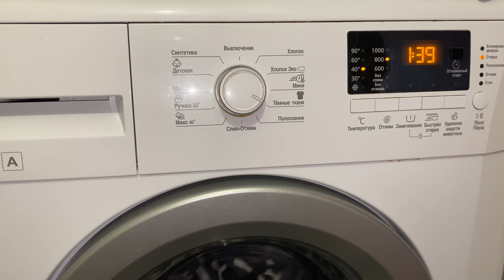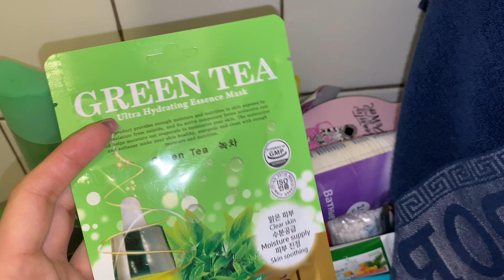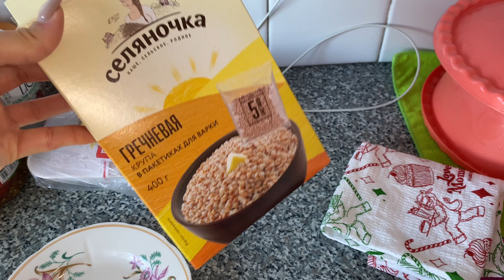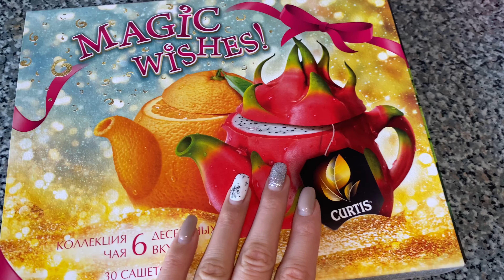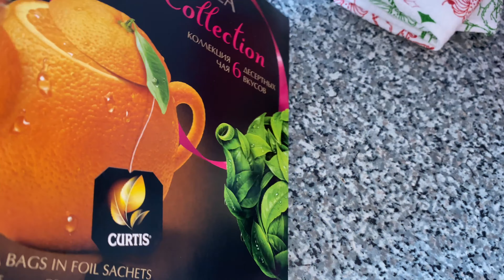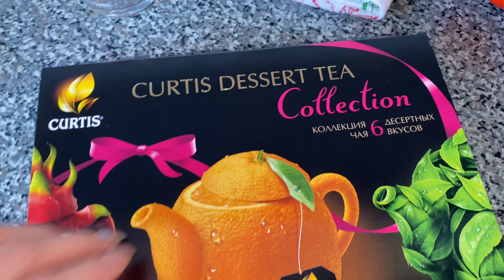VLOG: ГОТОВЛЮ БОРЩ 😍 | ШАРЛОТКА 🥮🍏 | ПАРЕНЬ ГОТОВИТ 😋 | СНОВА РОЛЛЫ 🔥🍱🍣